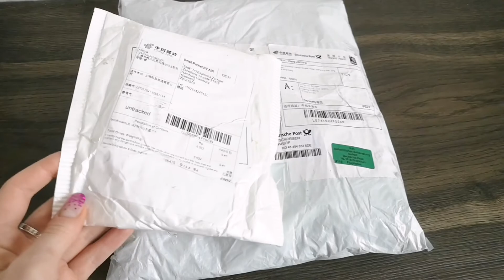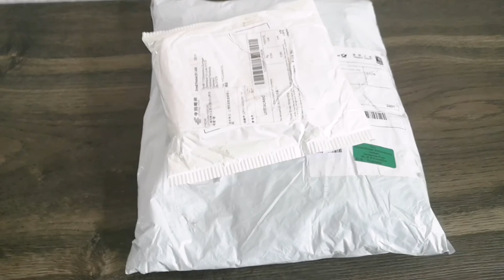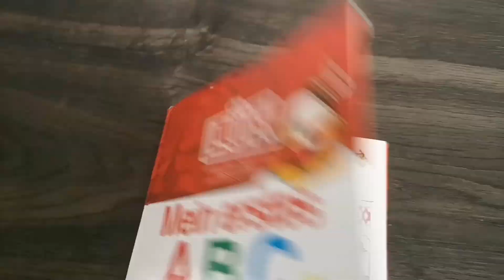#17 Прогулка👣. Распаковка посылочек с Алиэкспресс🎁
Закладка для книги -

Джинсовая рубашка -